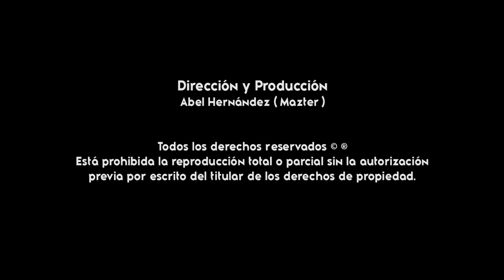Popurri Costeño # 5 - Los Andariegos De La Costa En Vivo José María Morelos ( Gigantes De La Costa )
TEMA: Popurri Costeño # 5 Para Bailar ( Cachetea - El Juego Del Calamar - Quisiera Estar Contigo - Granito De Sal - La Media Arepa - Sincero Amor - Siete Cumbiamberos - La Vaca - El Pelotero - KuliquitiTaka )
ARTISTA: Los Andariegos De La Costa EN VIVO DESDE JOSE MARIA MORELOS, HUAZOLOTITLAN, OAXACA.
CONTRATACIONES: 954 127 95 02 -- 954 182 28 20
AÑO: 2022
DISTRIBUIDO POR: Gigantes de la Costa
PARA PUBLICIDAD AUDIOVISUAL: 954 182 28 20 ( WHATSAPP )